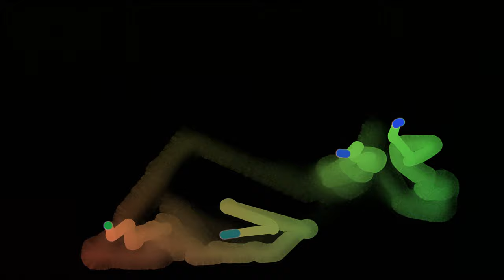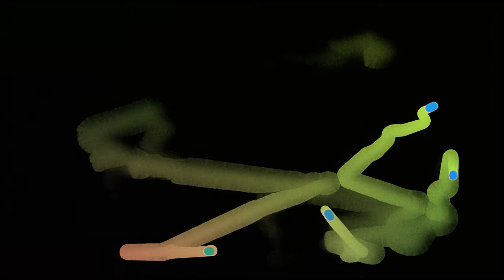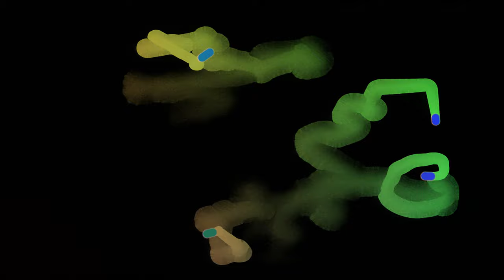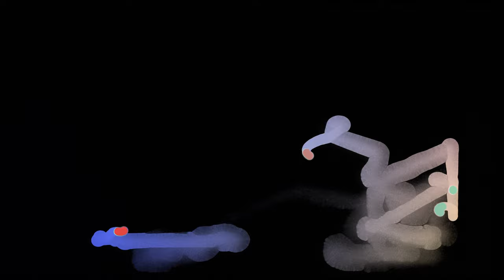2022 06 01 mutable instruments marbles rings+disorder+random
generative physical models distorted